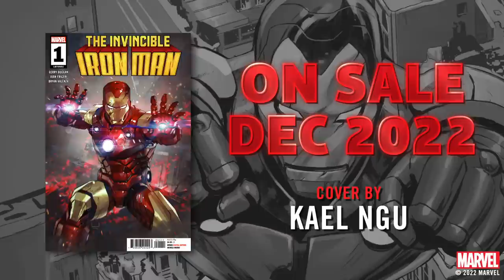INVINCIBLE IRON MAN #1 Final Trailer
Someone is trying to kill Tony Stark. The deadly game begins this December in The Invincible Iron Man #1.